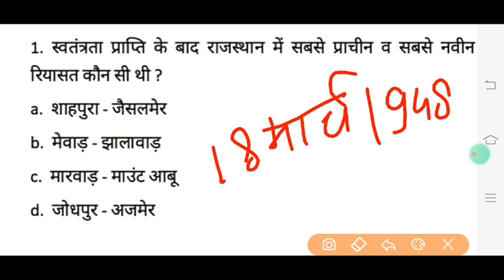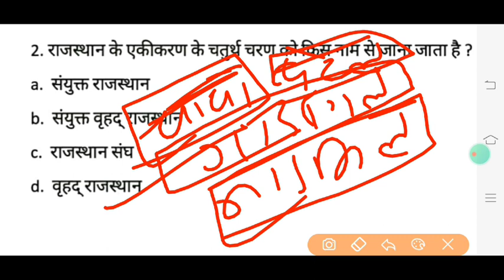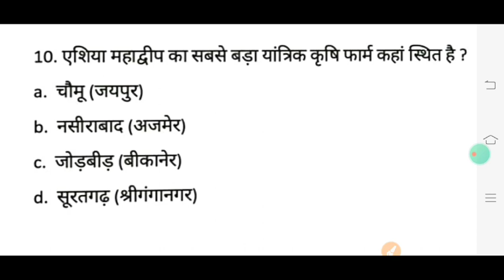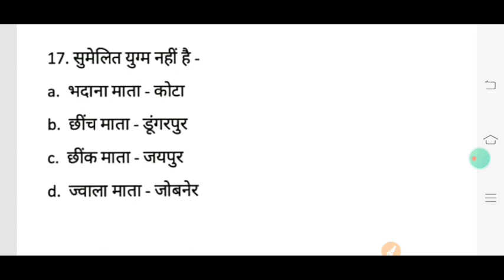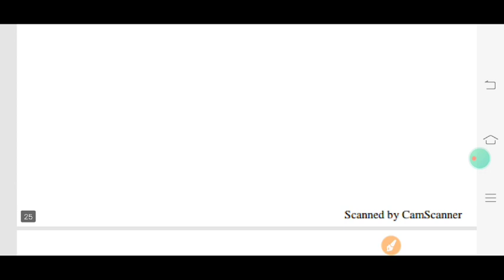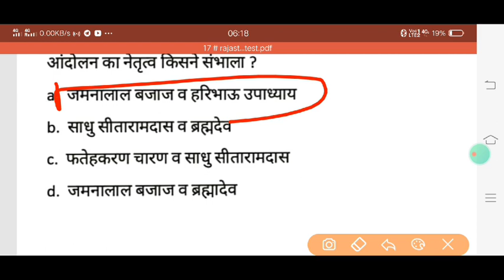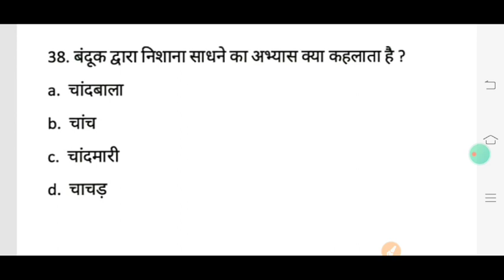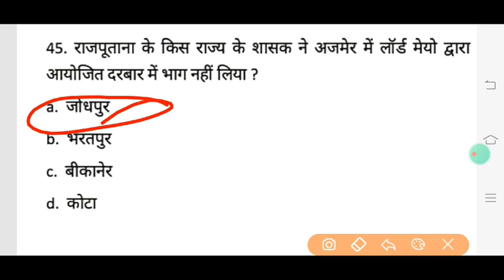राजस्थान पुलिस,BSTC,HIGHTCOURT मॉडल PEPAR 2020